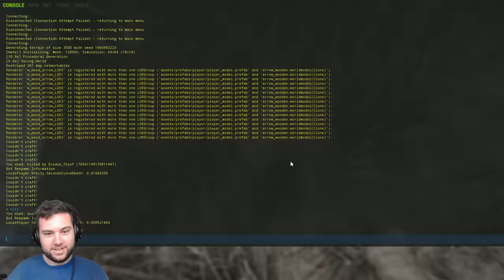Rust High Pop Servers Are PSYCHOTIC!